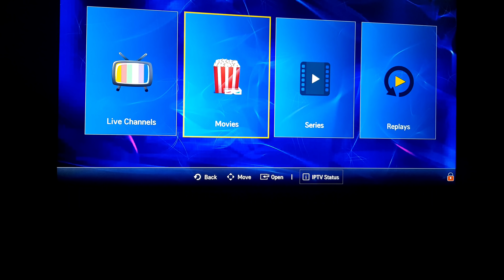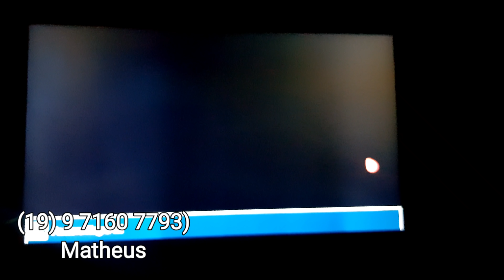Vlog / um dia com agente 😁 uma super dica no final do vídeo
Oi meus amores hoje é um Vlog um dia normal aqui em casa, espero que gostem do vídeo 😁

Endereço pra mandar mimos
Rua das amendoeiras 164 bloco 3 Apt 405 Cosmos Cep 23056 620
Max&Zecca e Buck🐶

Muito obrigado a todos pelo carinho ❤💋🤗